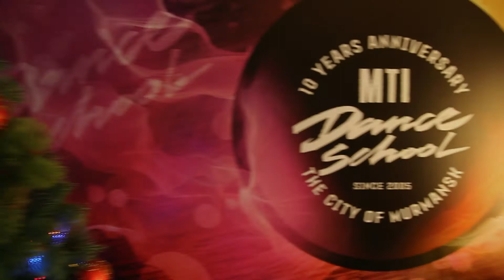Новогодний утренник в школе танцев подготовка - MTI Dance School в 2016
В Танцевальной школе MTI Dance School - самая большая танцевальная семья в Мурманске. Для детей очень интересно и это основное и эмоциональное событие.

Прекрасные утренники для маленьких детей по мотивам народных сказок.
Приходите к нам и окунитесь в настоящую сказку.
Танцевальные сказки.

телефон: 70-22-50
адрес: МУРМАНСК,ПР.КОЛЬСКИЙ, 51